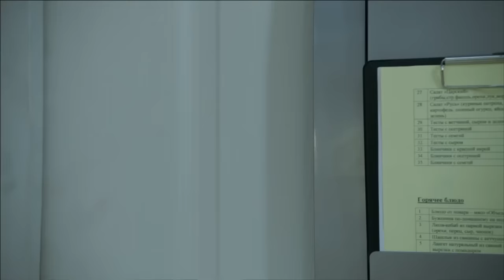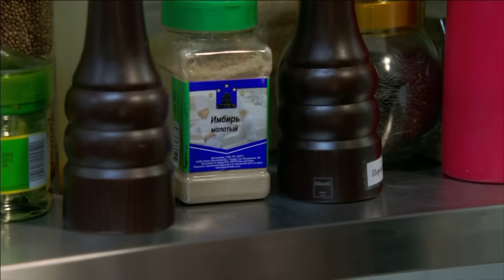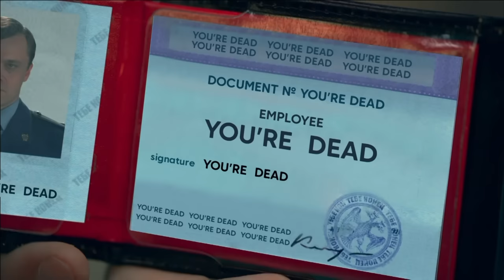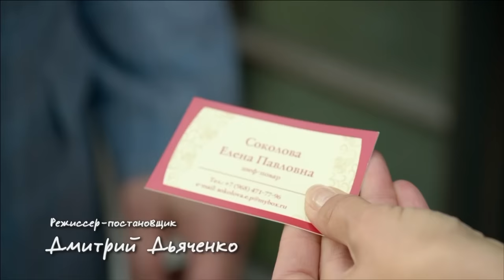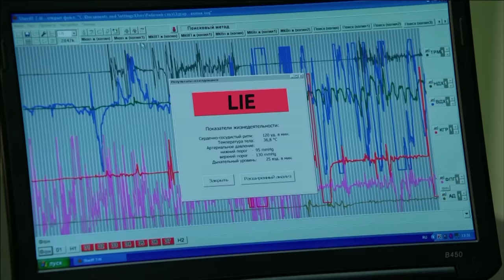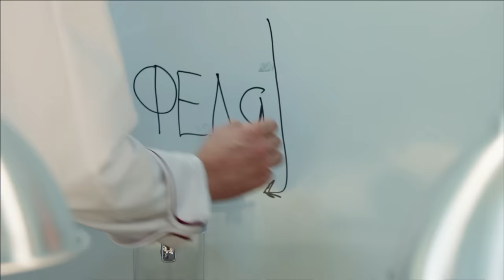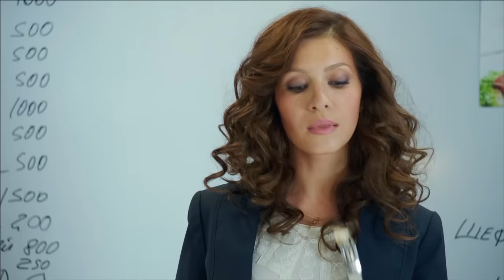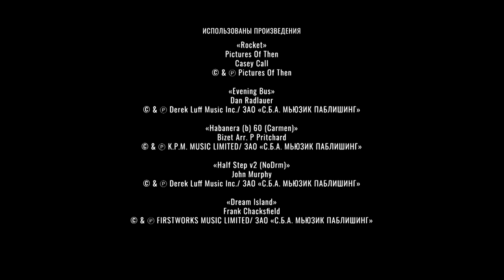The Kitchen | Part 1 | Full movie | Comedy movie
Max Lavrov aspires to become a celebrity chef. As a result, he sets out to conquer the capital after graduating from his hometown's culinary college. He strikes gold and is hired at a prestigious French restaurant owned by one of the biggest stars in showbiz. Chef Viktor oversees the restaurant's kitchen, while art director Victoria, Lavrov's love interest, rules the dining hall. Max gets along well with the cooks and has a best friend in Cory, the bartender.